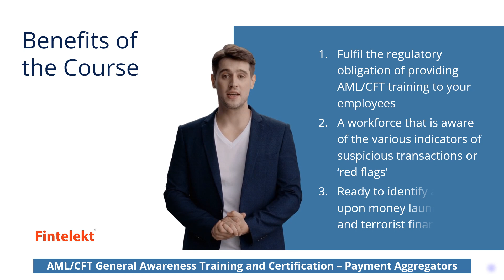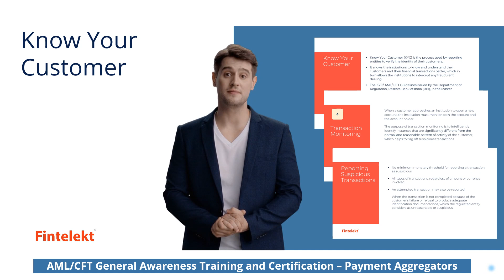AML/CFT General Awareness – Payment Aggregators India (Demo Video)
Fintelekt’s AML/CFT General Awareness Training & Certification Course (Payment Aggregators) is an industry-reviewed and regulator-reviewed module designed to help employees within authorised payment aggregator companies to gain the required knowledge about Anti-Money Laundering and Countering the Financing of Terrorism (AML/CFT) from an educational, regulatory and ethical perspective.
This video gives a brief about what is covered in the course.